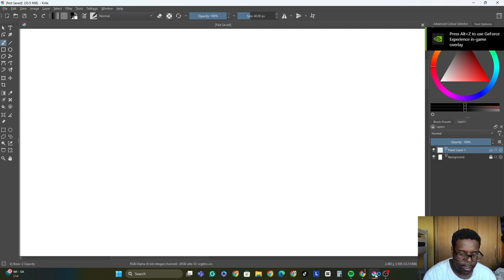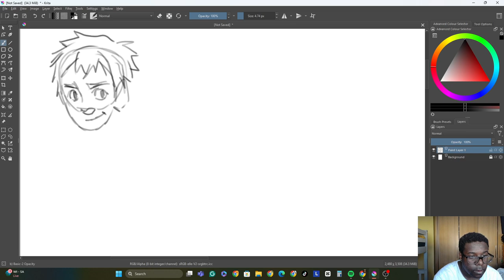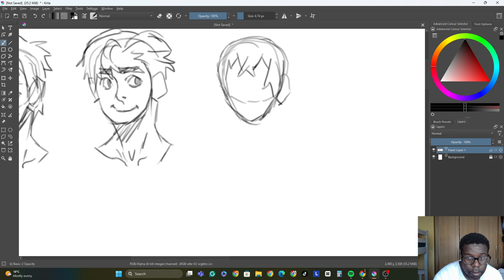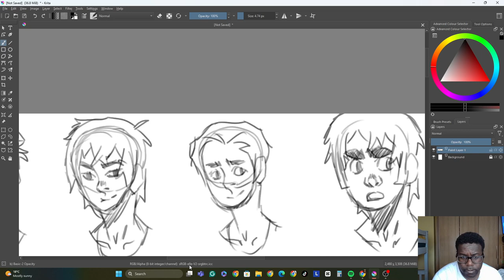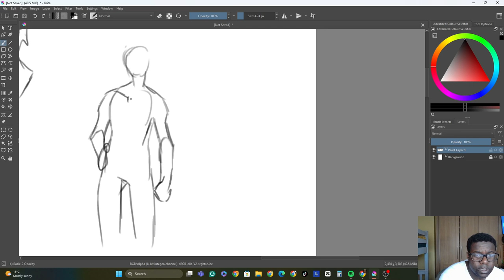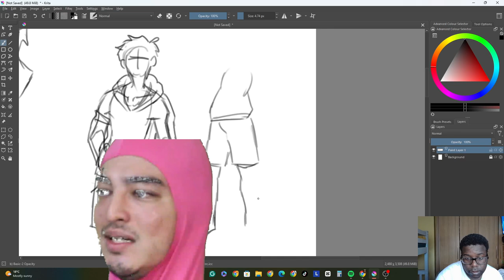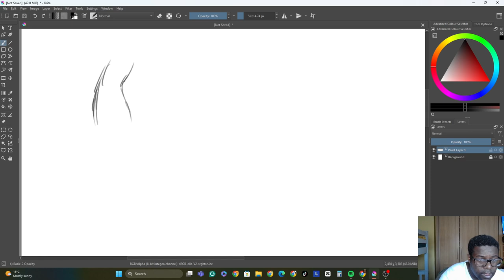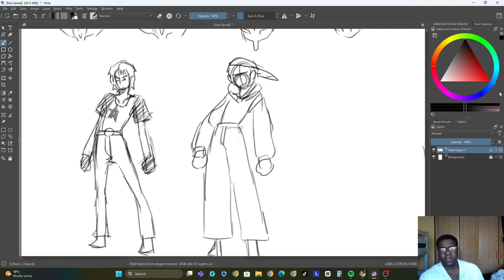random doodle sketch for the soul